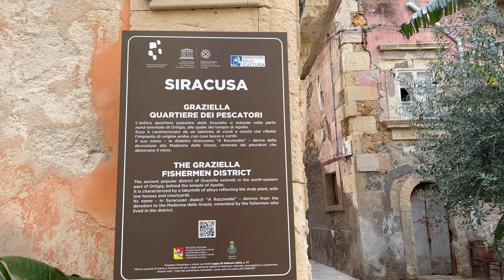Siracusa Italy’s Sicily Beautiful City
Syracuse is a city on the Ionian coast of Sicily, Italy. It's known for its ancient ruins. The central Archaeological Park Neapolis comprises the Roman Amphitheater, the Teatro Greco and the Orecchio di Dionisio, a limestone cave shaped like a human ear.
*the best place to visit in Sicily Italy.

Video Link:

 • Tinora - Feel The...